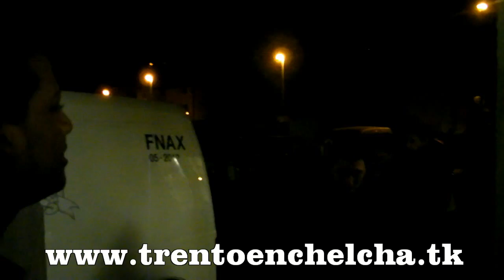rottweiler & deivyblack en coro con la gente de parma HD